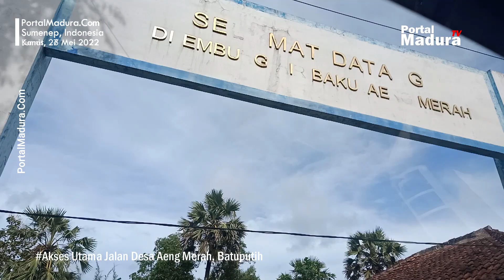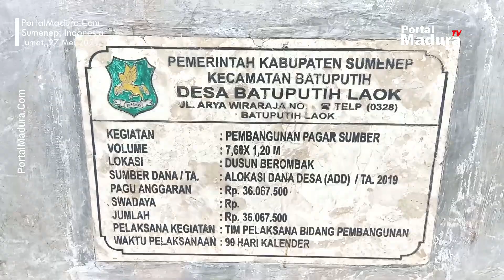Sumber Benusan Jadi Pemandian Wanita Nariswari di Keraton Batuputih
Sosok wanita ‘bersinar cemerlang wangi semerbak‘ dan memiliki keistimewaan tersendiri atau yang disebut wanita nariswari pernah berada di Keraton Batuputih, Kabupaten Sumenep, Madura, Jawa Timur.

Wanita itu bernama Tribhuwaneswari [Tribhuana]. Wanita ini adalah putri dari Prabu Kertanegara (raja terakhir Singhasari). Menurut prasasti Balawi dan Nagarakretagama, Tribhuwaneswari adalah istri tertua dari 4 istri Dyah Wijaya.

Raden Wijaya atau Dyah Wijaya merupakan pendiri dan raja pertama Kerajaan Majapahit yang memerintah pada tahun 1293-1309 masehi, bergelar Sri Kertarajasa Jayawardana atau Nararya Sanggramawijaya Sri Maharaja Kertarajasa Jayawardhana.

Salah seorang sejarawan dan budayawan Sumenep Tadjul Arifin R menjelaskan, kedatangan Tribhuwaneswari ke Keraton Batuputih adalah ikut suaminya Dyah Wijaya yang hendak berkunjung ke Arya Wiraraja.

Dyah Wijaya dan istrinya Tribhuwaneswari datang ke Keraton Batuputih sebelum Kerajaan Majapahit berdiri atau pada tahun 1292 masehi.

Tadjul Arifin menyebutkan, Dyah Wijaya dan istrinya datang ke Keraton Batuputih dengan pengawalan 10 orang pasukan melewati daerah persawahan. “Lahan sawah yang luas itu masuk Desa Aeng Merah,” ujar Tadjul Arifin pada PortalMadura.Com, Jumat (27/5/2022).

Dikala rombongan Dyah Wijaya beristirahat yang diperkirakan di pematang sawah, saat ini masuk wilayah Desa Aeng Merah, Kecamatan Batuputih, salah satu abdi setianya Lembu Sora tidur terlentang.